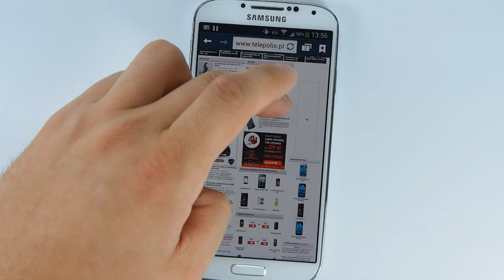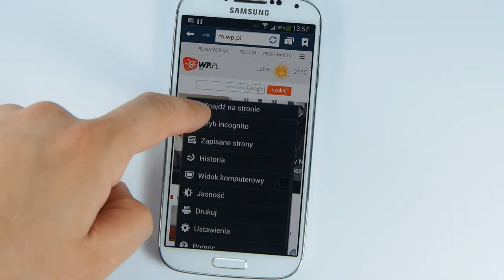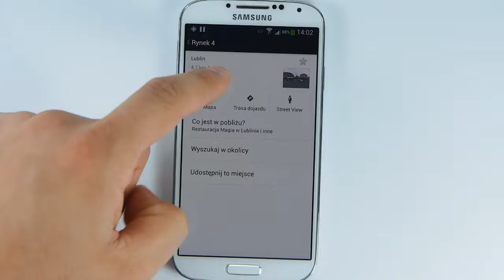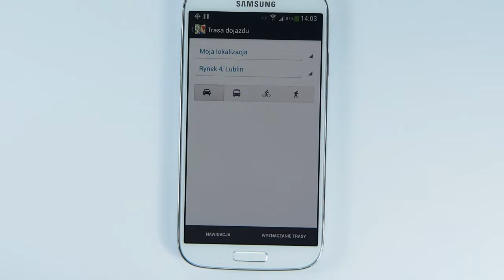Samsung I9505 Galaxy S4 - Internet, GPS - part 3